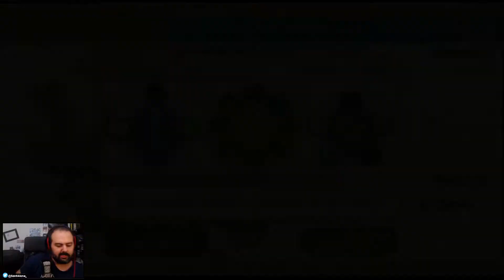Zelda Skyward Sword | 24 - Galeón de las arenas (II) y Daidagos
Cuando el peligro acecha a un ser querido, no te lo piensas dos veces.
En este juego ayudaremos al joven héroe Link a rescatar a su gran amiga Zelda y nos embarcaremos con él en una aventura en pos de su destino.
► Juego: The Legend of Zelda: Skyward Sword
► Compañía: Nintendo EAD / Monolith Soft
► Año: 2011
► Plataforma: Nintendo Wii